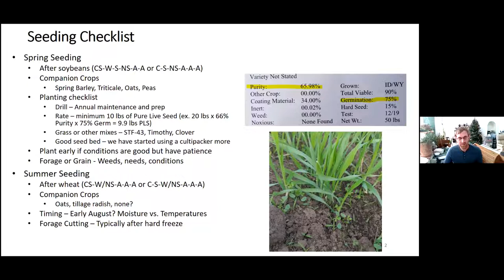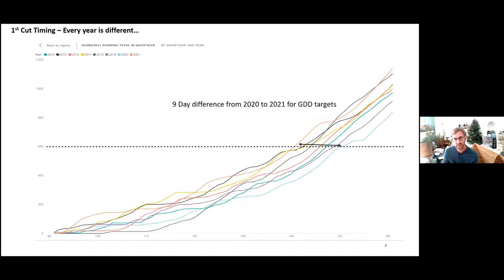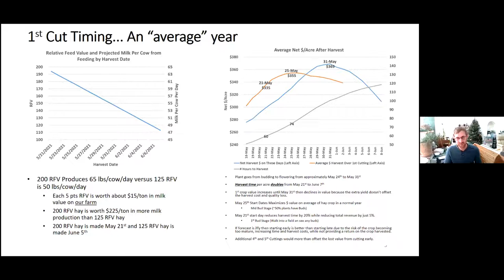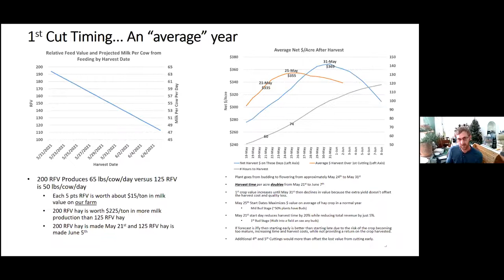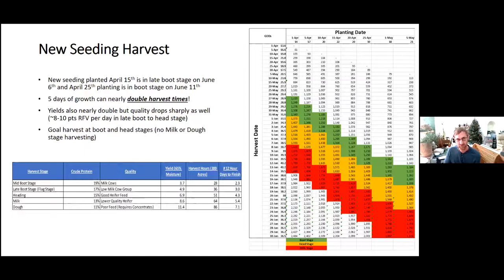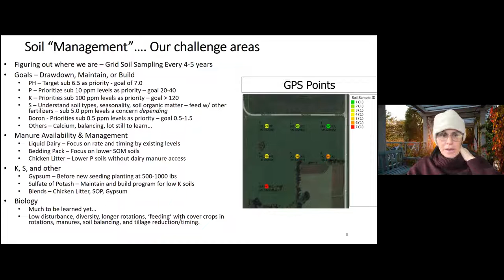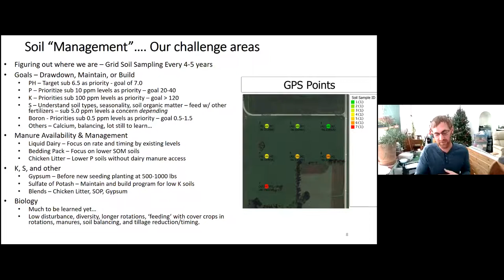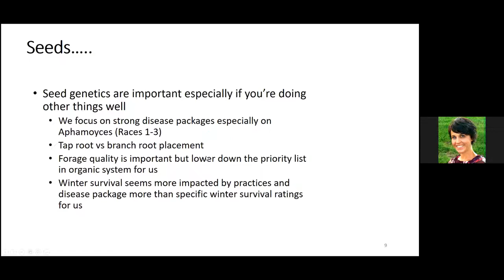OGRAIN Friday Virtual Workshop - Growing Organic Alfalfa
Organic farmers Chris Wilson and Nate Kling discuss their approaches to growing organic alfalfa